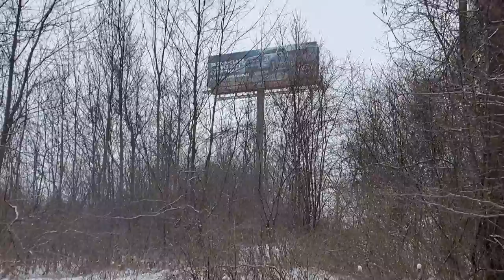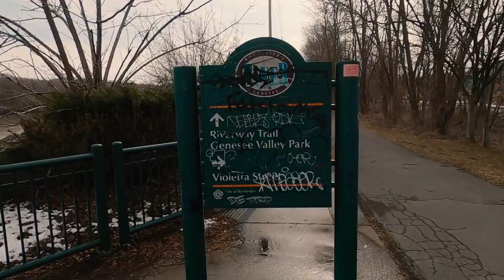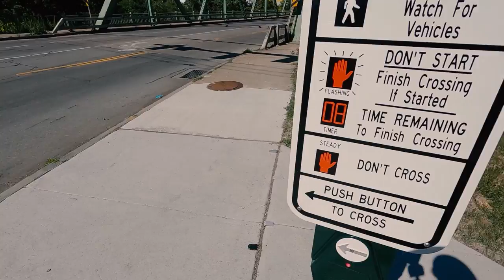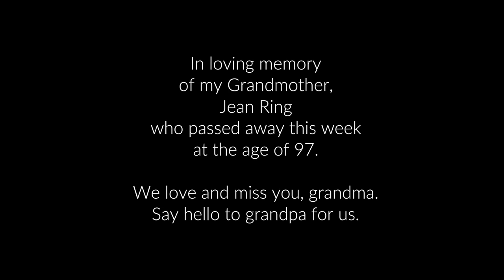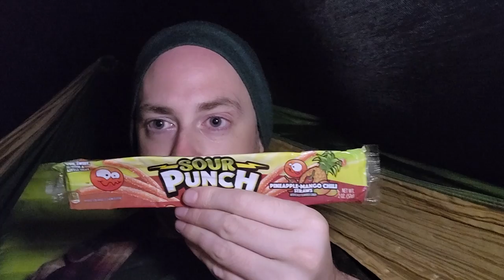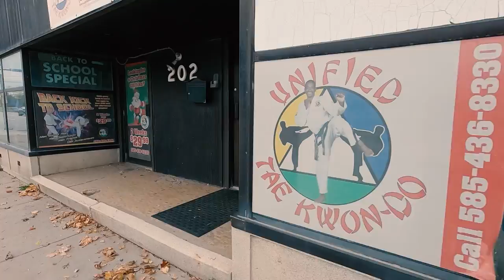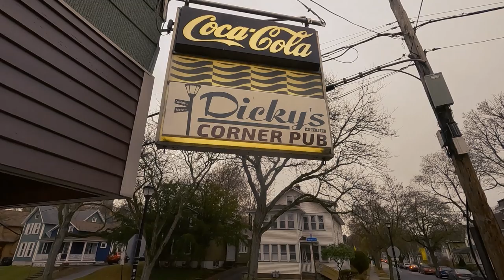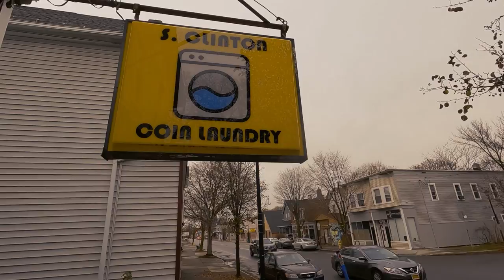Stealth Camping New York | 12 HOURS of Stealth Camping Episodes Supercut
A giant-sized SUPERCUT of all the stealth camping I did during 2022!